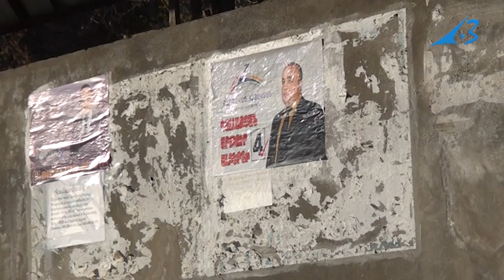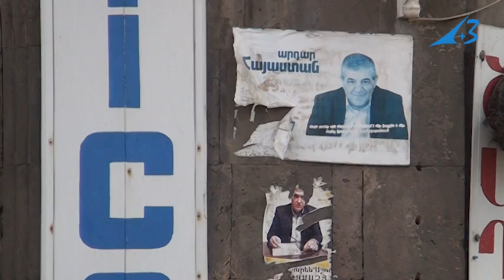Քարոզչական պաստառները փակցվում են ոչ սահմանված վայրերում